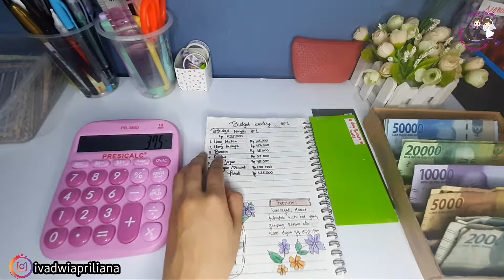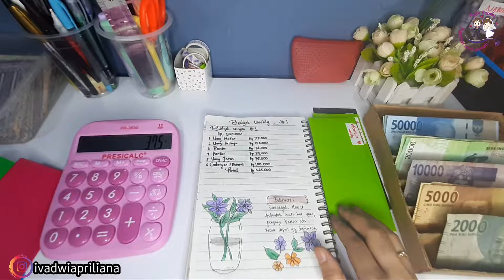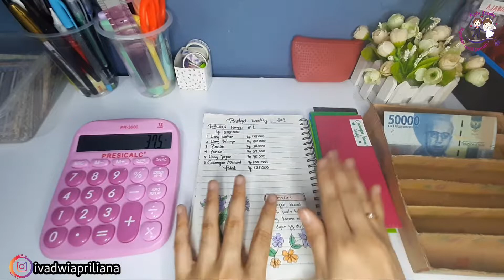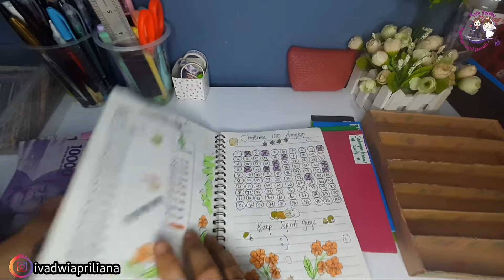BUDGET AND SAVE MINGGU KE 1 FEBRUARI 2022 | CARA MENGATUR KEUANGAN RUMAH TANGGA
gajian februari 2022 budget and save agiv family
oke mom pada kesempatan ini agiv family akan budget and save keuangan rumahtangga minggu pertama,, gajian februari 2022 yuk buat budget and save

*BUTUH JASA MEMBUAT LAPORAN KEUANGAN INTERN PERUSAHAAN?*

Fanpage facebook resmiku :
Device : Samsung M30s & xiaomi redmi note 9

Terima kasih sudah berkunjung di agiv family, Jangan lupa untuk memberikan komentar kalian di bawah serta bagikan vidio ini di sosial media kalian untuk membantu teman-teman dalam mengelola keuangan, sinking fun, memasak, unboxing, tutorial dll